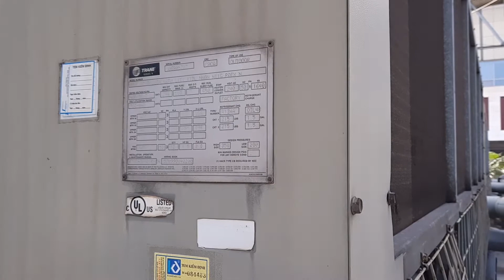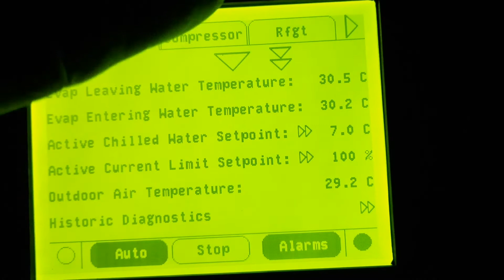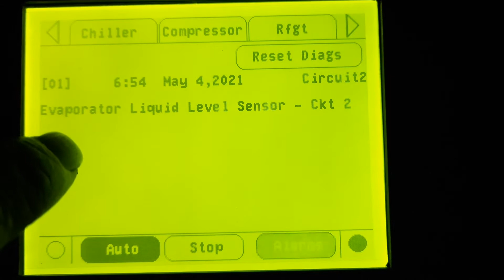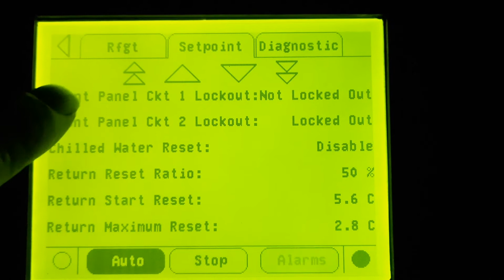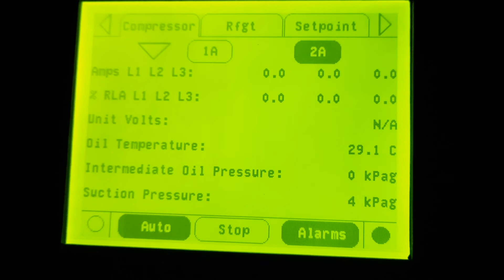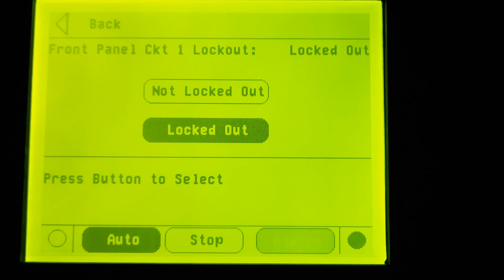Khóa mạch lỗi chiller trane RTAC như thế nào? Vận hành là phải biết nhé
Khóa mạch lỗi của chiiller trane là việc làm cần thiết khi một mạch nào đó bị lỗi mà nếu chạy nó có thể gây ra nguy hiểm cho máy nén hoặc các bộ phận khác của chiller. Việc khóa mạch và mở mạch rất đơn giản, nhưng rât cấn thiết trong trường hợp chiller lỗi mất gas, lỗi khởi động máy nén hay lỗi các cảm biến áp suất, cảm biến mức lỏng. Khi tách được mạch bị lỗi của chiller trane ra chiller có thể hoạt động với 50% công suất. Đây là thao tác mà người vận hành cần phải biết.